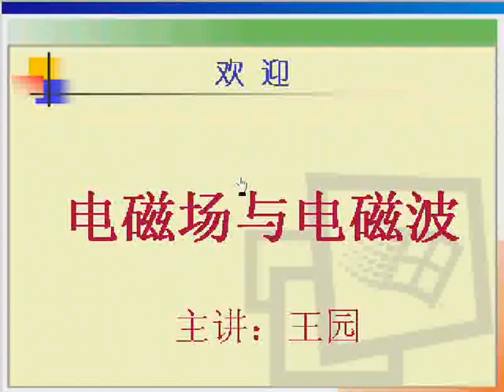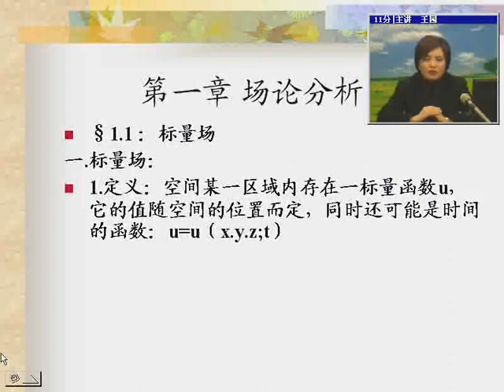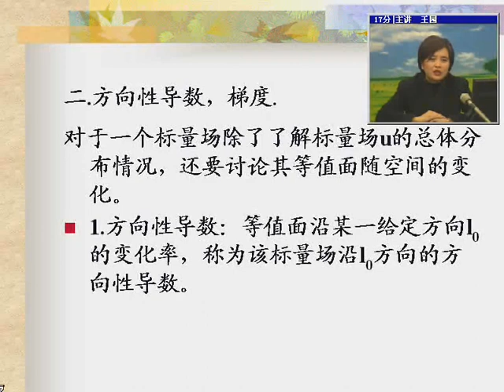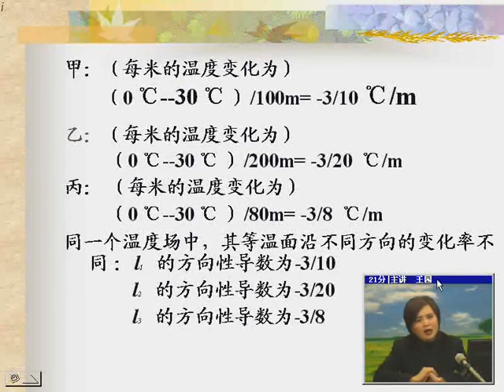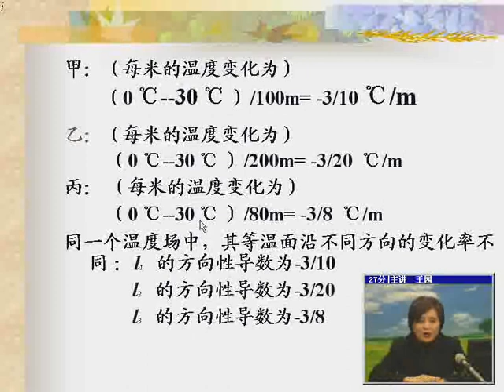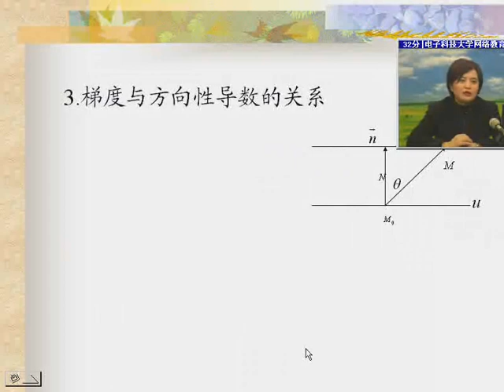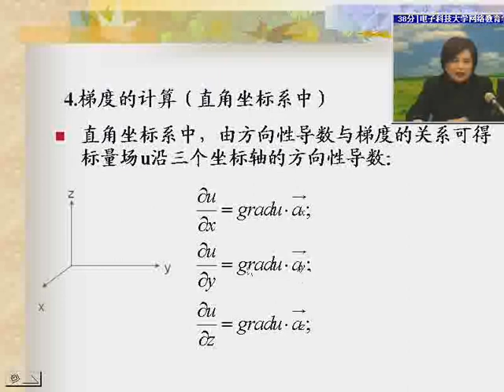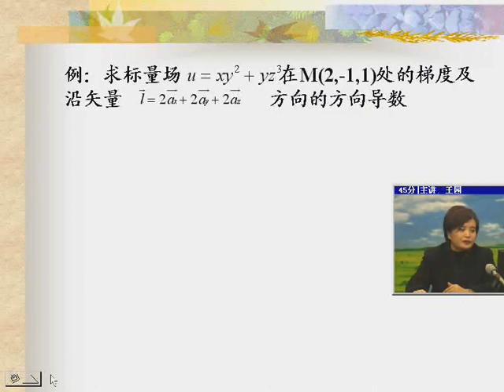易學族 SR_8531 電磁場與電磁波